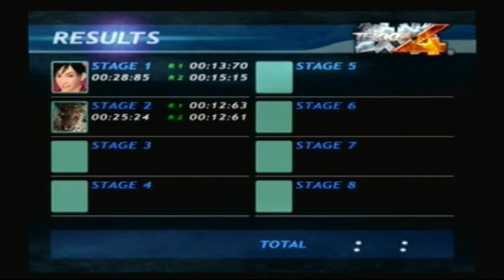Tekken 4: Time Attack - Marduk Playthrough (Request)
Requested by szemigi, enjoy!